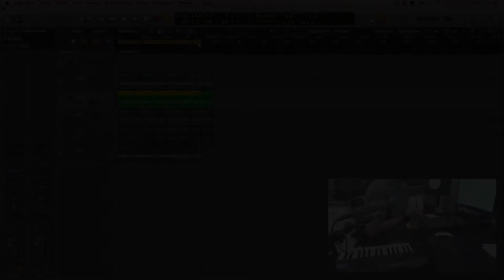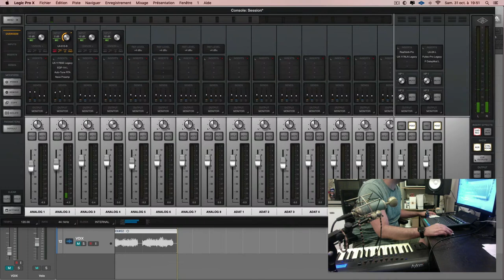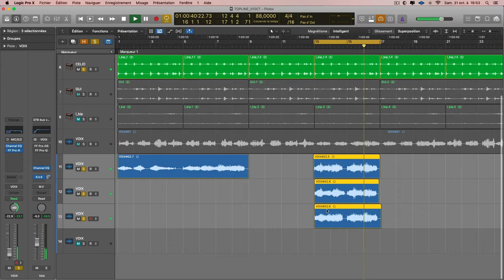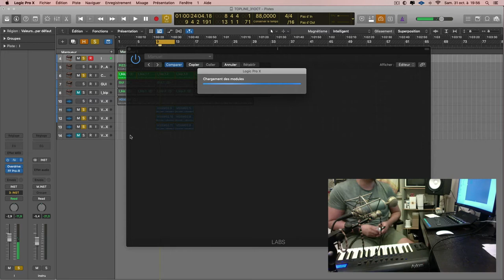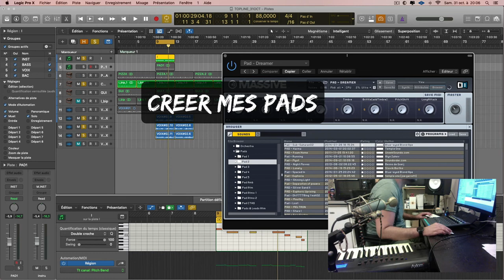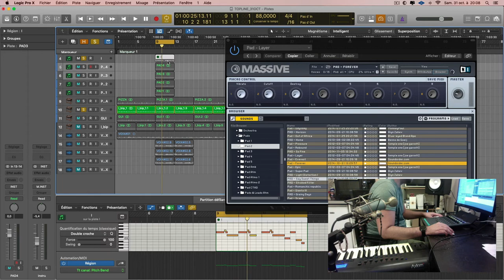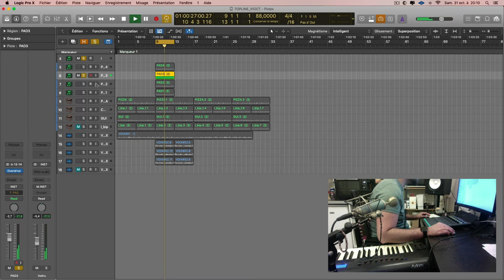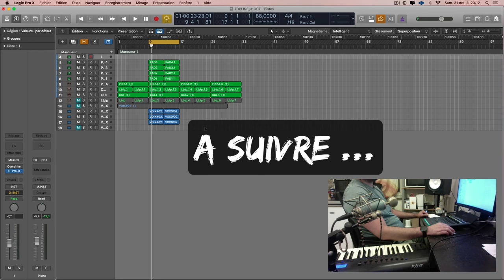Je fais ma TOPLINE - Episode 2 | Stezy Zimmer